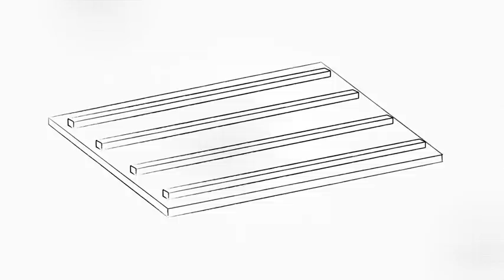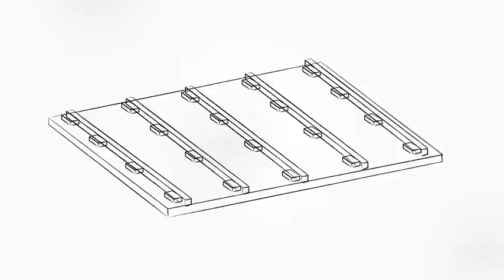Come posare un pavimento in legno esterno su travetti | Leroy Merlin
Un pavimento in legno può valorizzare lo spazio esterno della tua casa, che si tratti di una terrazza o di un giardino. Segui i nostri consigli per posare un pavimento in legno esterno su travetti! Pochi step per rendere i tuoi spazi esterni funzionali e accoglienti.

STEP 1 - Posa i travetti
La direzione di posa: valuta la direzione di posa dei travetti. Tieni conto che disporre i travetti perpendicolari rispetto alla casa, e i listoni nel senso opposto, garantisce il corretto deflusso dell’acqua.
Inserisci degli spessori sotto i travetti, se preferisci invertire il senso di posa, per favorire il deflusso dell’acqua. Lascia sempre uno spazio di 40 cm tra un travetto e l’altro.
I fori passanti: predisponi sui travetti, per ogni punto di fissaggio, un foro passante, a una distanza di 70 cm l’uno dall’altro. Realizza i fori con una punta da trapano per legno e poi fresali, per incassare la testa della vite.
Il primo travetto: posiziona il primo travetto vicino al bordo e metti dei cunei distanziatori contro il muro, per lasciare uno spazio di dilatazione.
Fora il sottofondo in corrispondenza del foro, passando attraverso il travetto: utilizza il trapano con punta per muro.
Inserisci dentro a ogni foro un tassello a battere, aiutandoti con il martello.
I travetti successivi: posa i travetti successivi, lasciando tra un travetto e l’altro uno spazio di 40 cm. Mentre procedi, togli i cunei contro il muro.
Controlla che i travetti siano tutti allo stesso livello con una livella appoggiata alla stadia. Posiziona cunei più sottili sotto il travetto, se in alcuni punti il sottofondo presenta delle irregolarità.

STEP 2 - Posa i listoni
Il primo listone: posiziona il listone perpendicolare rispetto ai travetti. Parti da un lato, appoggia il listone contro il muro e posiziona i cunei distanziatori.
Il taglio: il listone deve finire a metà del travetto. Traccia un segno con la matita e la linea di taglio con la squadra. Poi sega il listone della misura giusta: appoggiati a un banco da lavoro e blocca il listone con un morsetto.
Il fissaggio: posa il listone sui travetti e realizza due fori passanti in corrispondenza di ogni travetto, a 25/30 mm dal bordo.
Fresa i fori per incassare la testa della vite, inserisci le viti e e avvitale con il trapano.
L’ultimo listone: lascia uno spazio di 2 mm tra un listone e l’altro, misura la distanza mancante per raggiungere il bordo, aggiungi 4 cm, taglia e avvita il pezzo di listone. Questa sporgenza permetterà poi di realizzare il taglio finale a filo.
Le file successive: per la fila successiva, posiziona i cunei distanziatori contro il muro e tra i listoni, per lasciare uno spazio di dilatazione. Posa i listoni come in precedenza, fila dopo fila.

STEP 3 - Rifinisci i bordi
Traccia sul bordo la linea di taglio dei listoni con un kit tracciarighe. Taglia la parte sporgente dei listoni con la sega circolare.
Per una questione estetica, puoi nascondere la struttura portante avvitando un listone sui travetti.

Capitoli del video:
00:21 - I materiali e gli utensili
00:44 - La posa dei travetti
02:02 - La posa dei listoni
03:10 - La rifinitura dei bordi